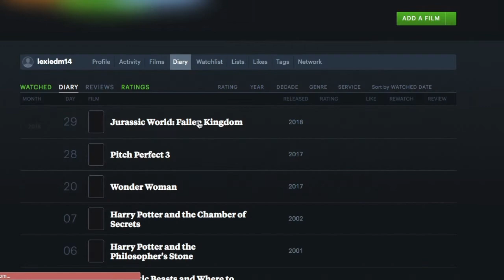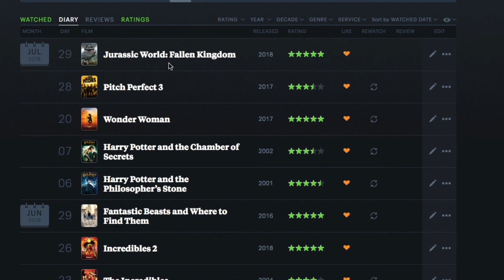July Movie & TV Wrap Up | 2018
---Things Mentioned---
- Shotgun by George Ezra
- King of My Heart by Taylor Swift
- The Best Day by Taylor Swift
- Delicate by Taylor Swift
- Bigger by Sugarland
- Good Love by Aly & AJ
- Love Can Go To Hell by Brandy Clark
- Hold My Hand by Brandy Clark
- The Handmaid's Tale (Season 2)
- Younger (Season 5)
- The Office
- Harry Potter and the Philopoher's Stone
- Harry Potter and the Chamber of Secrets
- Wonder Woman

Letterboxd: @lexiedm14